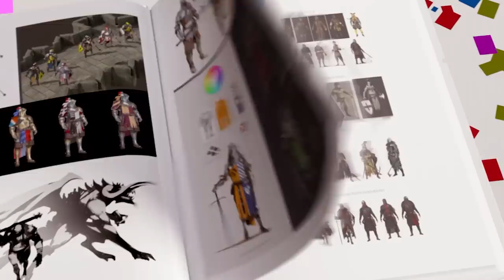Describing every LCS playoff team in 3 WORDS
Install Raid for Free ✅ Mobile and PC and get a special starter pack💥 Available only for the next 30 days!

The Midseason Showdown or Spring Split Playoffs are here. How are the odds looking for each team? Will TSM continue to improve? And who will come out on top?! Let's describe each team with 3 words and talk about how I think they'll do.